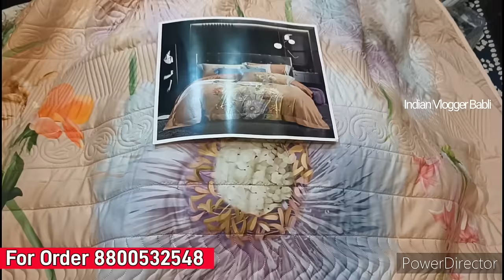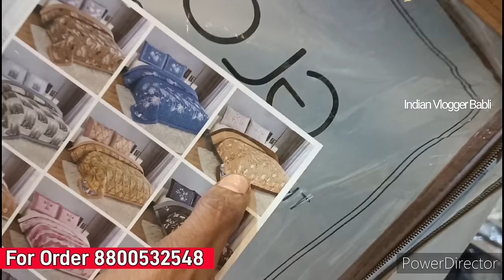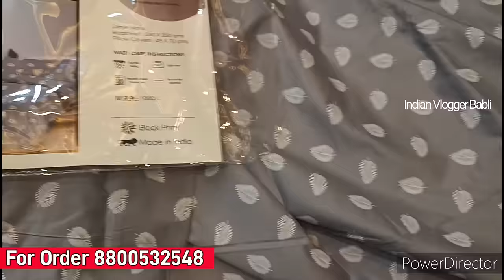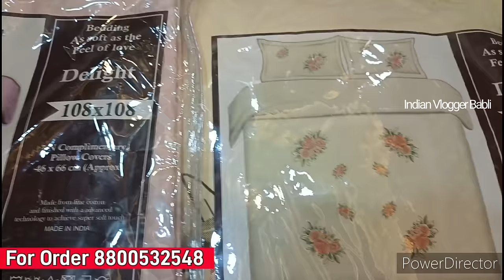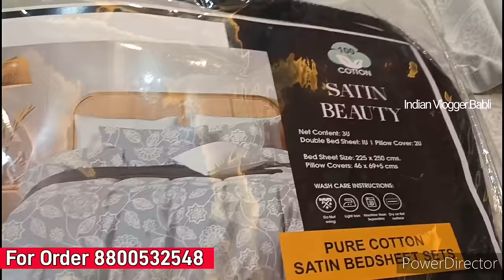Cotton Bedsheet Fitted bedsheet Comforter Curtain Pillow Cushion dohar|Katran Market Delhi|Shop 409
Hello Friends
Aj ki video me ap Dekhenge Cotton , Bedsheet bedsheets ,comforter ,single bedsheet, Fitted Bedsheets  katran market me shop no. 409 par   apko kam price me achhi bedsheets mil jaegi ap visit kr sakte hai ya online bhi le skte hain single piece bhi .video full watch kijiye or psnd ay toh like kijiye😊

Shop no :409
Shop Owner: Vivek

sasti bedsheet market, wholesale bedsheet,cotton ki chadar, panipat ki bedsheet, fitted bedsheets, bedsheet manufacturing, panipat wholsale bedsheets, panipat k blancket